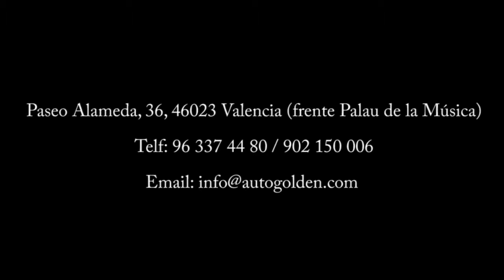AUTOGOLDEN | Alquiler de vehículos con conductor para bodas en Valencia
Alquiler de vehículos con conductor para bodas en Valencia

Autogolden
Paseo de la Alameda, 36
46023 | valencia

RESERVAS
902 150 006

AUTOGOLDEN S.L., empresa líder en el sector de alquiler de vehículos con y sin chofer, con más de 40 años de experiencia al servicio de empresas organizadoras de grandes eventos y congresos.
Coches y vehículos con chofer  para bodas, eventos y celebraciones especiales, Rolls Royce, Limusinas, Mercedes, coches y vehículos de lujo.